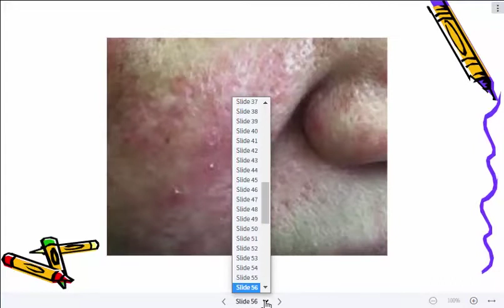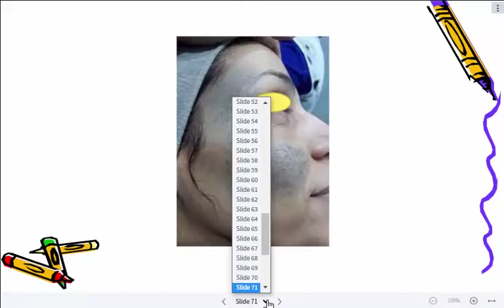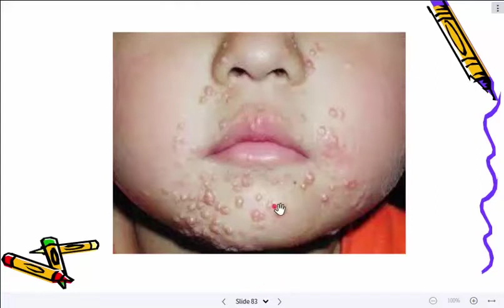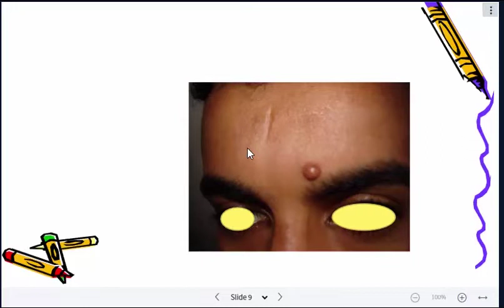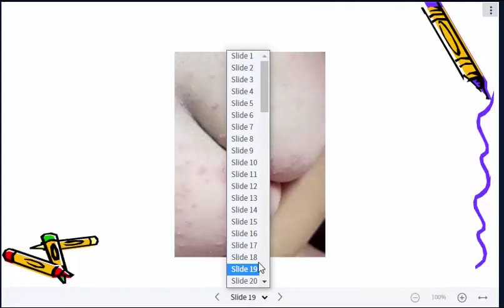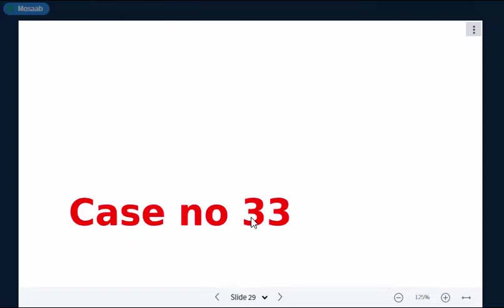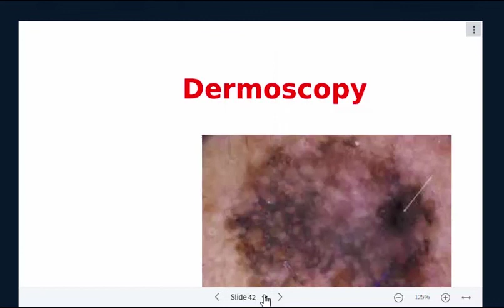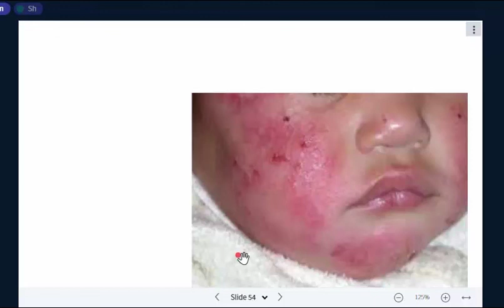قناة تعليمية للاستاذة الدكتورة غادة رسلان تخص الجلدية والليزر والرشاقة والتجميل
dd of skin lesions on face